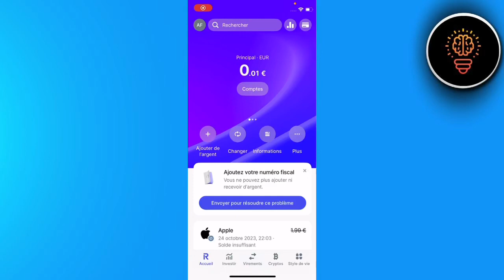Comment Payer Avec Une Carte Virtuelle Revolut ( 2024 )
Dans cette video je te montre exactement Comment Payer Avec Une Carte Virtuelle Revolut ( 2024 )